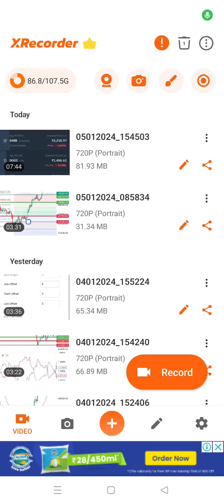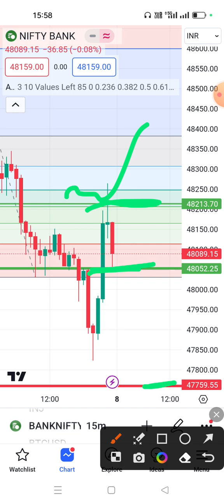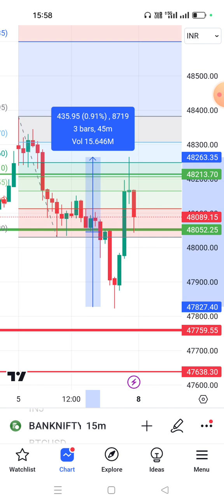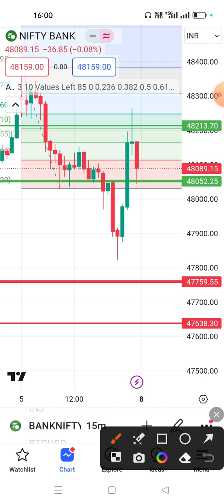What do the indicators say in tradingview_Video#135